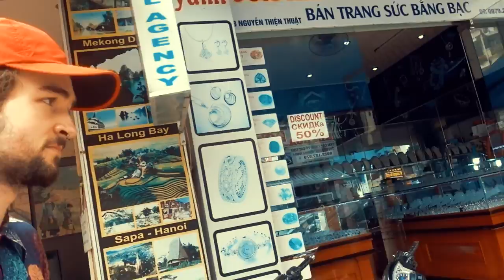WE FOUND BED BUGS IN OUR HOSTEL 😷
We were staying at a hostel when we woke up covered in bed bug bites. Pretty disgusting. We have stayed in MANY hostels during our travels but it finally happened. The bed bugs caught us. We spent the day cleaning ourselves and our laundry while finding a new hostel and leaving the dirty one. Was definetly not a fun time but we sorted it out. We got bed bugs in a hostel in Nha Trang Vietnam.

//Edited using\\
Adobe Premiere Pro
Adobe Photoshop